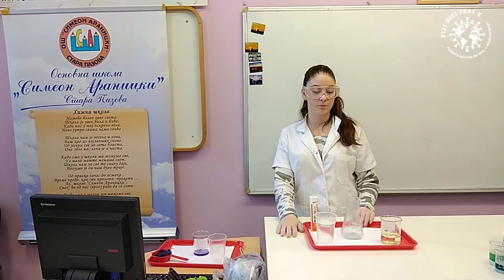Lava lampa /// FIZI BIZI FEST X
OŠ ''Simeon Aracki'' Stara Pazova
Učenica Anita Đorđević

Organizatori Festivala su Centar za razvoj obrazovanja „Planeta“ i Fondacija Gimnazije „Veljko Petrović“ Sombor, a podržavaju ga Grad Sombor, Centar za promociju nauke, Pokrajinski sekretarijat za obrazovanje i Gimnazija „Veljko Petrović“ Sombor.

Video se koristi isključivo u edukativne svrhe.
Zabranjeno svako kopiranje i zloupotreba videa.
Centar za razvoj obrazovanja ''Planeta'' Sombor